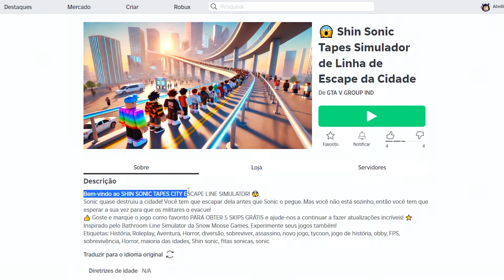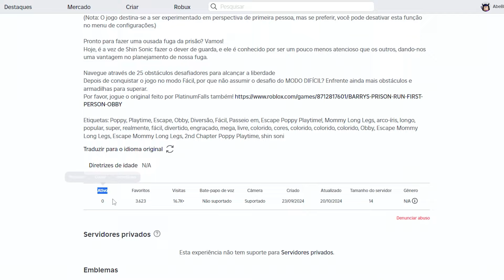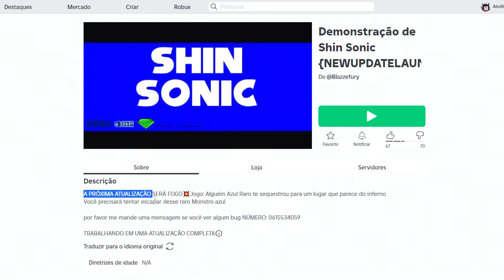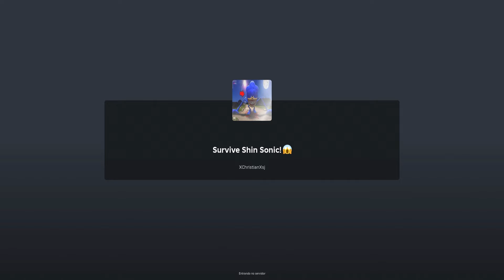TESTEI JOGO DE SHIN SONIC TAPES COM 0 PESSOAS JOGANDO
Host: monflare.cloud (Cupom: AVEIA)

Aveia Minecraft, Abeia Minecraft, Abeia Ben 10